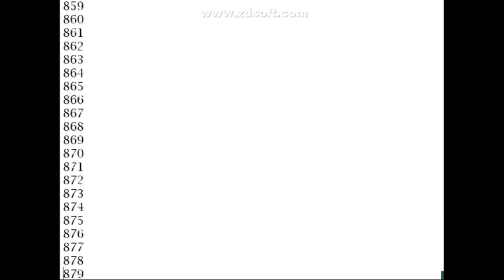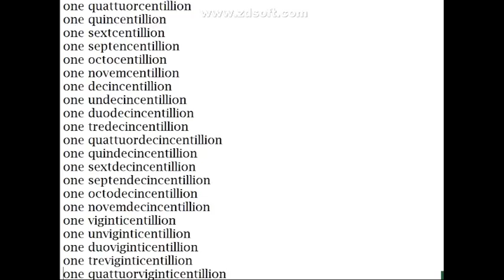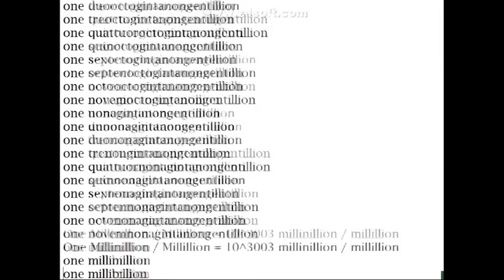Counting A To One MilliOctodecillion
Numbers A To Thousand and Millioctodecillion
One Centillion!